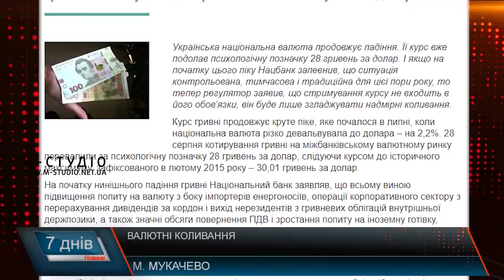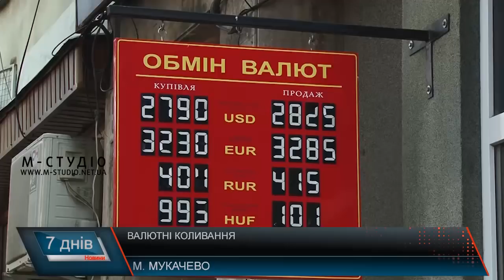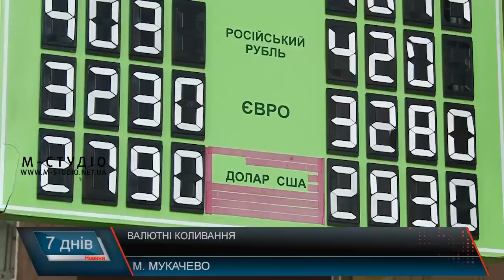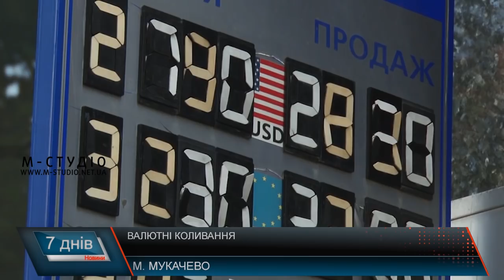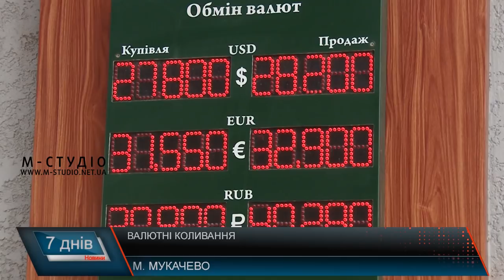Валютні коливання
Цього тижня  курси валют стали темою для обговорень як серед пересічних громадян,  так і серед  економістів та фінансистів. Іноземна валюта з кожним днем дорожчає, тим часом ажіотажу біля обмінників поки немає. Журналісти "М-Студіо" вислухали думку експертів щодо того, з чим може бути пов’язане падіння гривні.